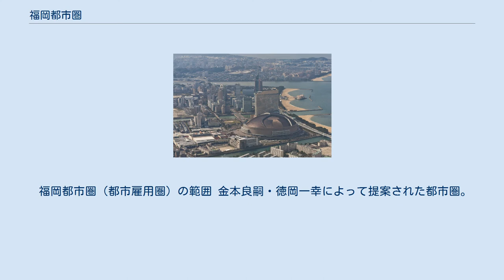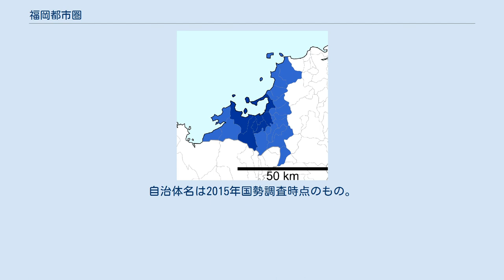福岡都市圏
福岡都市圏（ふくおかとしけん）は、福岡県福岡市を中心とする経済地域で、福岡市と周辺の衛星都市とをまとめて指す呼び名。
域内総生産は8.9兆円とされる。
 絶対都市圏 5% 通勤通学圏を「絶対都市圏（直接通勤圏）」と定義する。
絶対都市圏は他の都市圏や行政区分の影響を排除した数値であることから、最も実態を表した都市圏定義である。
 2021年10月1日現在の推計人口は3,397,763人。
 相対都市圏 以上の定義より、絶対都市圏の範囲から大木町、岡垣町を除外し、筑後市、唐津市を加える。
 2021年10月1日現在の推計人口は3,531,392人。
 行政が定めた広域行政圏の範囲を福岡都市圏と呼んでいるもの。
その後都市圏の拡大の進行により、実質的な福岡都市圏とは異なる。
 広域行政圏としての福岡都市圏。
行政区分上、最も使われる福岡都市圏の定義で、以下の10市7町で構成されている。
 2021年10月1日現在の推計人口は2,619,033人。
 福岡県を4つに分けた区分では、上記の「福岡都市広域圏」に甘木・朝倉広域圏の構成自治体（朝倉市、筑前町、東峰村）を加えて「福岡地方」と呼ぶ。
 福岡都市圏（都市雇用圏）の範囲 金本良嗣・徳岡一幸によって提案された都市圏。
細かい定義等は都市雇用圏に則する。
2015年国勢調査に基づく福岡市の都市雇用圏（10% 通勤圏 - 相対都市圏）は以下の11市7町で人口は約257万人。
2021年10月1日現在の推計人口は2,678,503人。
 通勤率 2015年国勢調査による、各自治体の福岡市への通勤率。
自治体名は2015年国勢調査時点のもの。
 都市雇用圏（10% 通勤圏）の変遷